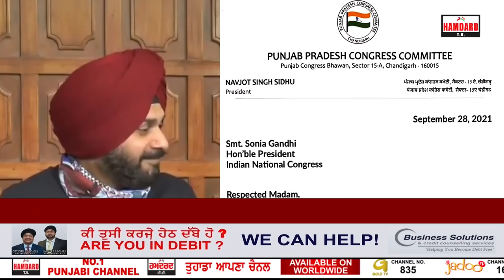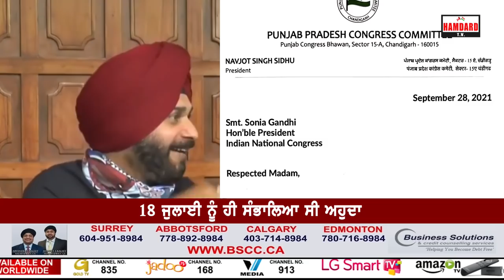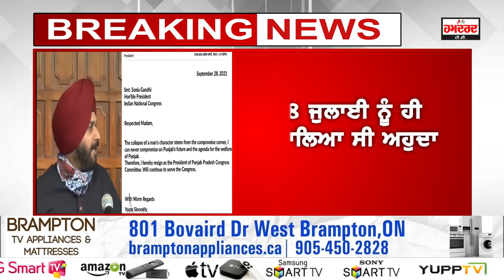Today Navjot Singh Sidhu Resign From President of Punjab Congress | Big News in Punjab Politics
Today Navjot Singh Sidhu Resign From President of Punjab Congress

Navjot Singh Sidhu is an Indian National Congress politician, television personality and former international cricketer. Currently, he is the President of Punjab Pradesh Congress Committee. Formerly, he was the Minister of Tourism and Cultural Affairs in the local state government of State of Punjab

Punjab CM Charanjit Singh Channi Video With New Married Couple - CM Charanjit Channi Latest News

Rahul Gandhi - Punjab Congress chief Navjot Singh Sidhu resigns | Navjot Singh Sidhu resigns as Punjab Congress president | नवजोत सिंह सिद्धू ने पंजाब कांग्रेस के अध्यक्ष पद से दिया इस्तीफा |  Amarinder to meet Shah | CM Amarinder Singh's big warning to Navjot Singh Sidhu | Live Updates | Captain Amarinder Singh to meet Congress High Command today | first Delhi visit post-resignation | Navjot Singh Sidhu ने Punjab Congress अध्यक्ष पद से दिया इस्तीफा |

CM Charanjit Channi With Kisan - CM Channi With Kisan - CM Channi With Farmer - village Katara Singh Wala, Dist Bathinda to assess the damage to Cotton Crop - CM Channi Latest News - CM Charanjit Singh Channi Today News - CM Charanjit Singh Channi LIVE - CM Charanjit Channi Kisan Farmer News - Punjab CM Charanjit Channi promises farmers full crop compensation for bollworm attack - CM Charanjit Channi Meet Farmer Kisan Bathinda Punjab - CM Charanjit Channi Farmer Kisan Khet Malwa -  Charanjit Singh Channi See cotton crop inspection - CM Channi With New Married Couple - CM Charanjit Channi Viah Wala Joda - Charanjit Channi gareeb Ghar de kudi Munde Viaah wali Video.
Navjot Singh Sidhu resigns as Punjab Congress president amid the tug of war with Captain Amarinder Singh | 'Can never compromise on Punjab's future': Navjot Singh Sidhu in a resignation letter to Sonia Gandhi | Navjot Singh Sidhu resigns as president of Punjab Congress | Navjot Singh Sidhu resigns as Punjab Congress chief months ahead of assembly polls | 'Can't compromise on state's future': Navjot Singh Sindhu resigns as Punjab Congress chief | Navjot Sidhu Quits As Punjab Congress Chief, Surprises Gandhis | BREAKING | Navjot Singh Sidhu Resigns From Punjab PCC Chief Post

Navjot Singh Sidhu is an Indian National Congress politician, television personality, and former international cricketer. Currently, he is the President of the Punjab Pradesh Congress Committee. Formerly, he was the Minister of Tourism and Cultural Affairs in the local state government of the State of Punjab.

Charanjit Singh Channi is an Indian politician and the Chief Minister of Punjab. He is a member of the Indian National Congress. He was previously Minister of Technical Education and Training in the Second Amarinder Singh ministry and leader of the opposition in the Punjab Legislative Assembly.

Amarinder Singh, known publicly as Captain Amarinder Singh, is an Indian politician, military historian, author, former royal, and former veteran who served as the 15th Chief Minister of Punjab.

Rahul Gandhi is an Indian politician and a member of the Indian Parliament, representing the constituency of Wayanad, Kerala in the 17th Lok Sabha. A member of the Indian National Congress, he served as the President of the Indian National Congress from 16 December 2017 to 3 July 2019.

Sonia Gandhi is an Indian politician. She is the president of the Indian National Congress, a big tent political party, which has governed India for most of its post-independence history.